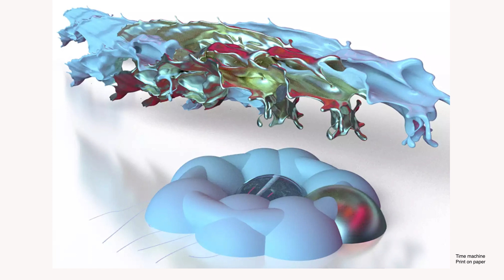How many artists does it take to screw up the replacement of the light bulb? #1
How many artists does it take to screw up the replacement of the light bulb? / Combien d'artistes faut-il pour bousiller le remplacement de l'ampoule ?"

Featured Artworks in this Video:

Dark Matter Voyage_Fly on, 2022
Ballpoint Pen on Paper
8 1/2 × 11 in | 21.6 × 27.9 cm

The Shape Of Your Soul #1, 2023
8 1/2 × 11 in | 21.6 × 27.9 cm

Be Like Water #3, 2023
8 1/2 × 11 in | 21.6 × 27.9 cm
Unique work

Laughter in the Dark 2, 2020
Acrylic on canvas
14 × 11 in | 35.6 × 27.9 cm
Unique work

Laughter in the Dark 1, 2020
Watercolor on paper
24 × 20 in | 61 × 50.8 cm
Unique work

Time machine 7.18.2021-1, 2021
Print on paper
11 × 14 in | 27.9 × 35.6 cm

Be Like Water #4, 2023
Pencil on Paper
8 1/2 × 11 in | 21.6 × 27.9 cm
Unique work

This is not a light bulb, 2023
Print on paper